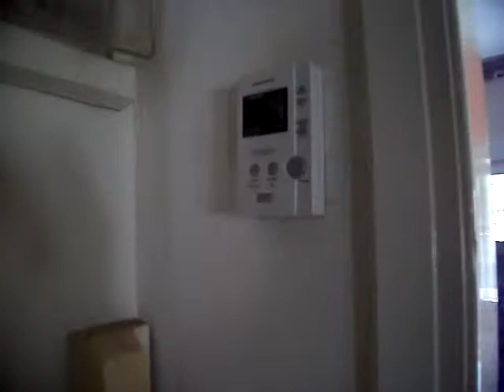A.Πόλη υπο ανακαίνιση 56τμ 300 ευρώ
Υπεύθυνος Επικοινωνίας: Κος Βασίλης Κοντέλης
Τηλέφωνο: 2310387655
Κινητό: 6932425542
Διεύθυνση: Ρ. Φεραίου 175
Περιοχή: Θεσσαλονίκη, Συκιές.